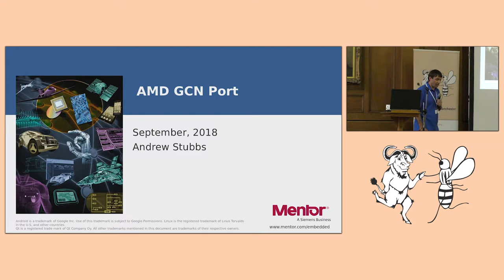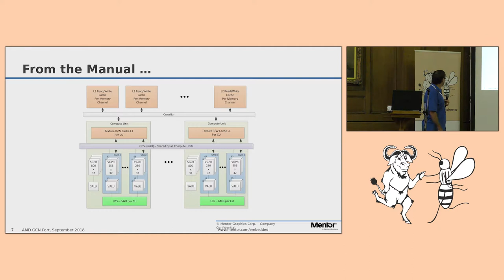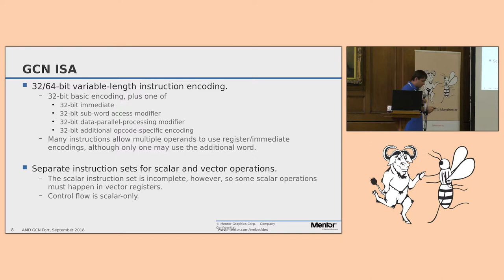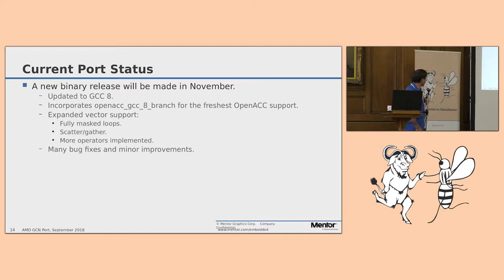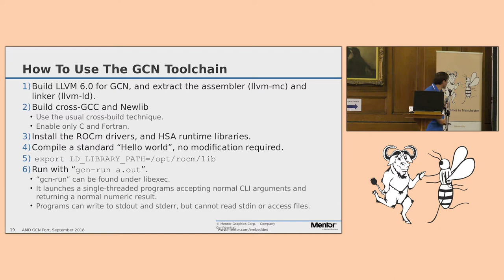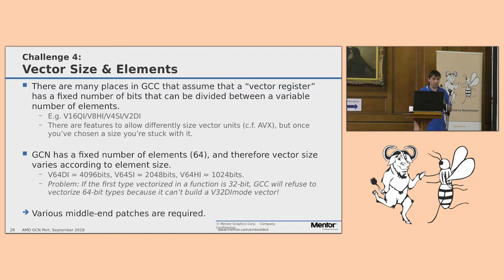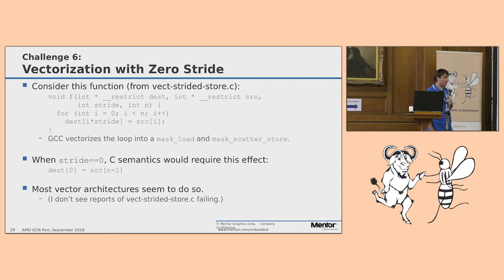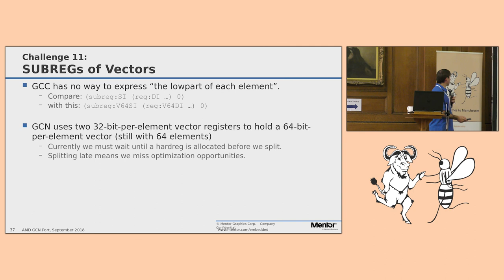AMD GCN Port - GNU Tools Cauldron 2018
Presented by Andrew Stubbs at GNU Tools Cauldron 2018

An overview of the GCN GPU architecture, how it creates challenges for a GCC backend, and how we've chosen to solve them.

What's done, and what's still to do.

OpenMP and OpenACC for GCN.